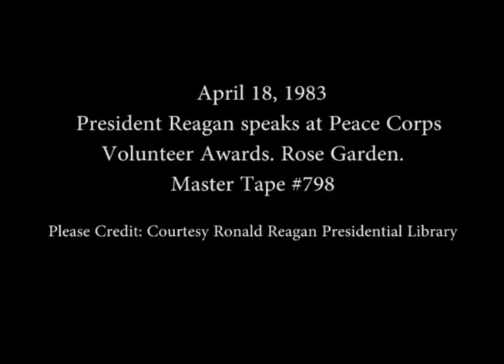President Reagan’s Remarks during a Peace Corps Volunteer Award Ceremony on April 18, 1983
Full Title: President Reagan’s Remarks during a Peace Corps Volunteer Award Ceremony in the Rose Garden on April 18, 1983

Access Restriction(s):Unrestricted
Use Restriction(s):Unrestricted